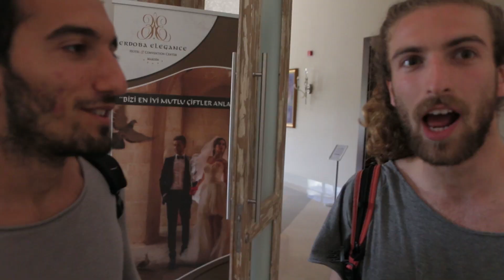HAMAM ÇATISI PARKUR | MARDİN 3.GÜN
Müzikler

enjoy ur coffee by a u x @auxofficial